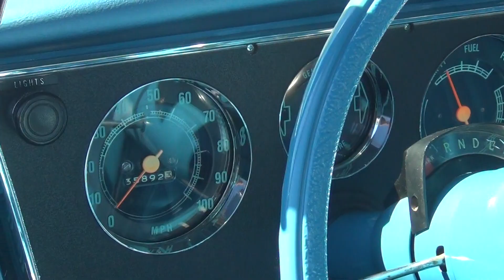Antique Chevy Pickup Truck